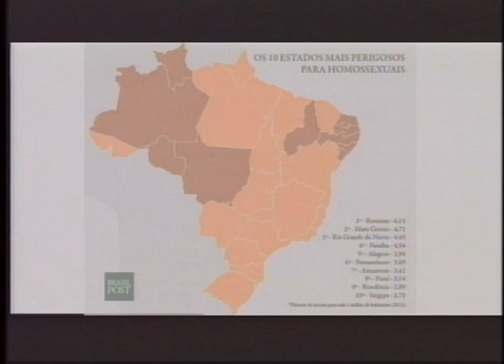Xeque Mate: Leilane Assunção BL 02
Programa Xeque Mate com a professora Leilane Assunção (Programa exibido em 16/05/2016, na TV Universitária).